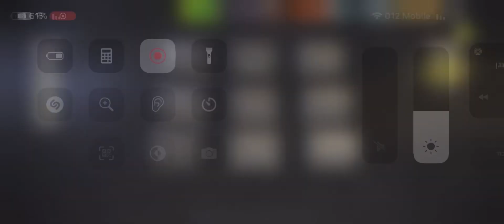ARMY BASE-OUT IN THE OPEN round 68⭐️⭐️⭐️